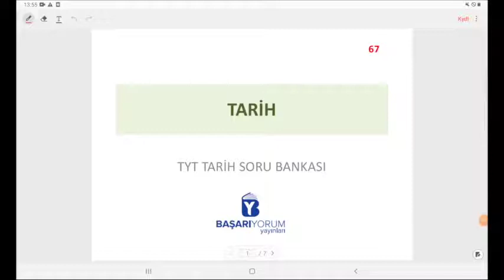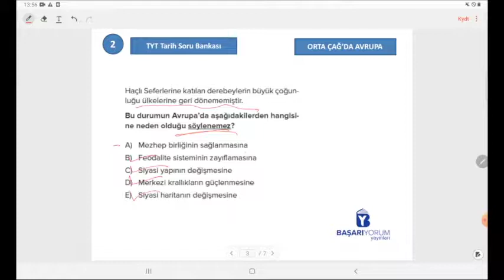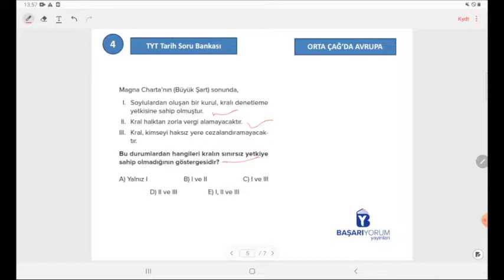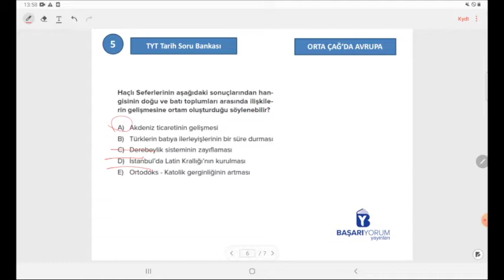TYT Tarih Soru Bankası • Sayfa 67